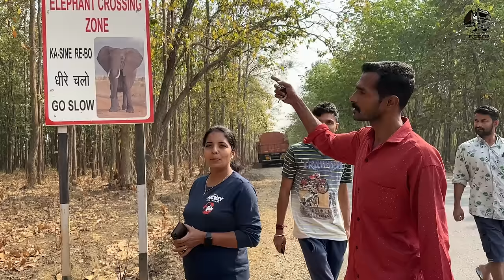ലോഡിനായി ആസാമിലേയ്ക്ക് |Meghalaya Trip 2 | EP- 15 | Jelaja Ratheesh | Puthettu Travel Vlog